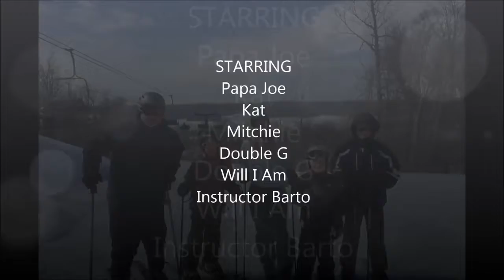Family Ski Video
Just a few snipits of the kids skiing this winter at Mad River Mountain in Ohio.  Teaching the boys how to ski is coming along well.